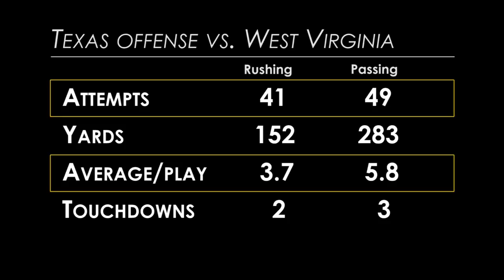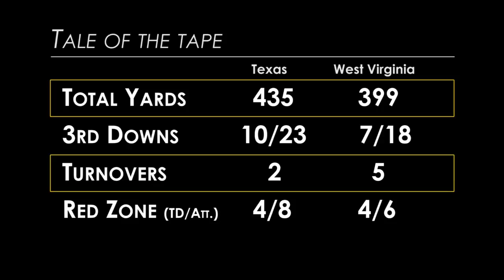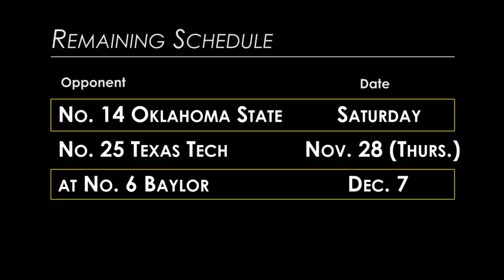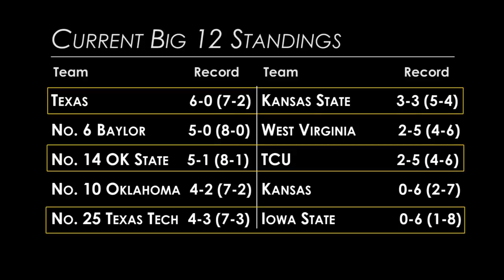Texas escapes with win over West Virginia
Texas escapes Morgantown and stays undefeated in the Big 12 with a 47-40 overtime win over West Virginia.